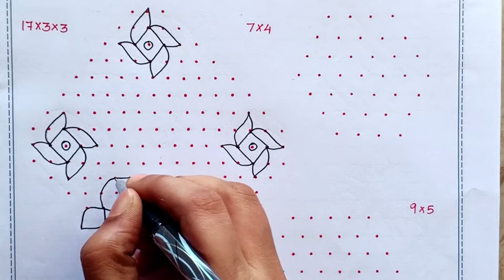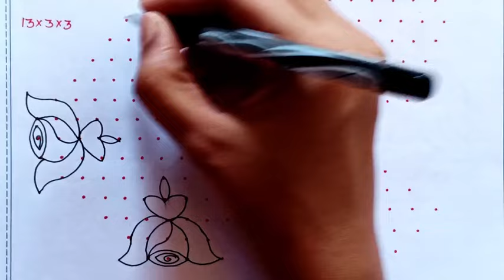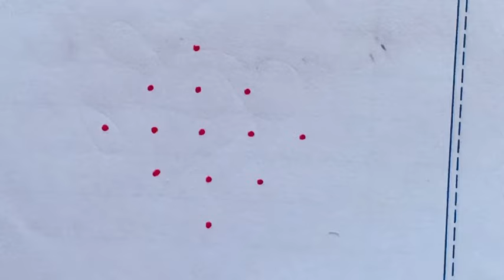page 37. Easy kolam designs. Easy rangoli. Simple kolam. small dot kolam. muggulu designs